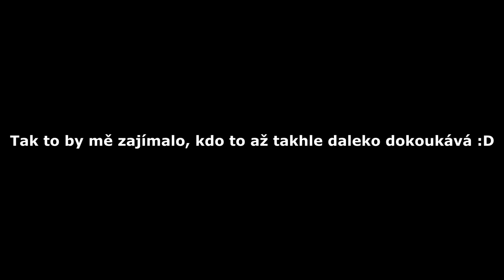Do Poslední VTEŘINY! | MiniAnni #02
Vítejte u pokračování naší nové série z Minianni na serveru Qplay, dneska si zahrajeme mapu Christmas a pokusíme se napravit minulou situaci, kdy se všichni odpojili, a tak půjdeme hrát za naše normální účty.. výsledek uvidíte sami :)

IP: mc.qplay.cz

Pokud se mě chcete na něco zeptat, stačí napsat komentář nebo mi můžete poslat zprávu na facebook. Váš Marw28.